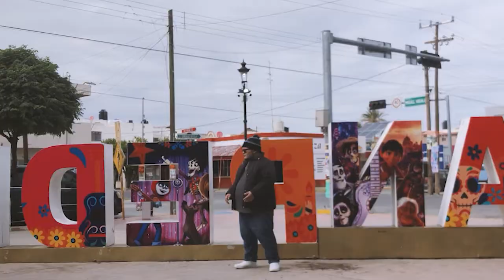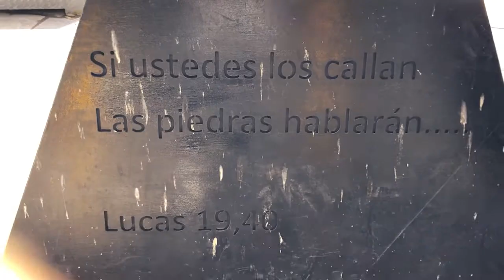Es tiempo - P Mayuscula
Video Producido por: Ruby Hergon (Juarez Chihuahua )

Grabado por : Gosi Sanches (Monclova Coahuila)

Grabado en las ciudades de Torreon y San Pedro

Tema el cual se desprende del Album: "Hombre en el espejo" a cargo de Sabino Emex grabado y producido en Saltillo Coahuila

El tiempo corre y por nadie se detiene
Cuida lo que tu hablas
Cuida que te entretiene
Que Cristo viene es el tema mas hablado y dime mi hermano si te quedaras sentado encerrado en cuatro paredes
Levantate deja tu vicio yo se que tu puedes
Estas 16 no van para la calle van pa los de adentro espera un momento esque estar sentado no florece tu talento y te vez lento al querer aparentar estando en la iglesia las manos cualquiera puede levantar
Mas en tu casa dime que pasa si tienes escorpiones dragones y calabazas dejate de amenazas bro y busque a Cristo la paga del pecado es la muerte y ya esta escrito

//Coro//
Es tiempo de levantarse
Es tiempo de predicar
Es tiempo Cristo ya viene
O tu te vaz a quedar

Esto no es un juego no te hablare de eso salvate del fuego del castigo eterno mi Dios aqui llego libertando al pecador rinde tu corazon y recibe salvación luces micro camara y accion salvese quien crea y muera a su condición quien este dispuesto a darlo todo por su nombre por sobre todo hombre no es su Padre pa que mienta si quieres predicar el te dara la herramienta la hacha ya esta puesta es tiempo de levantarse así que despierta (DESPIERTA)